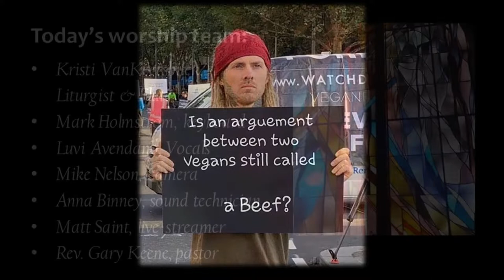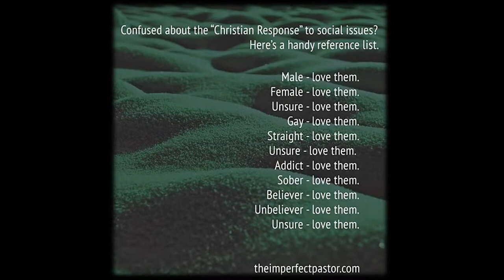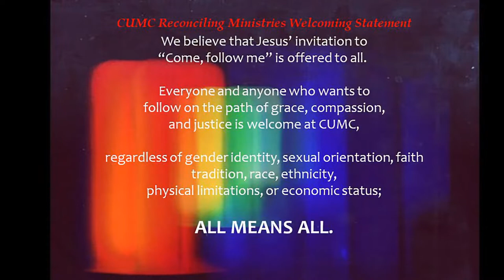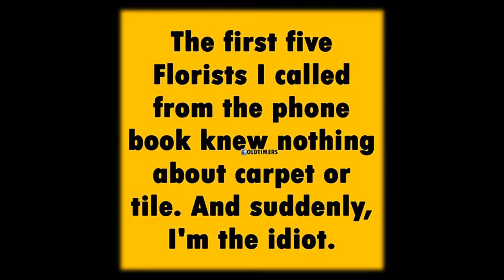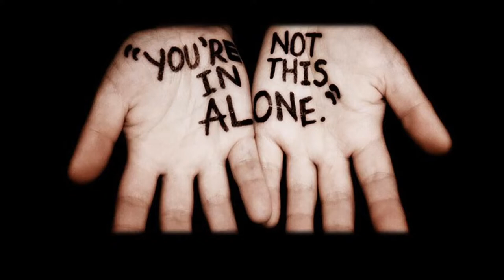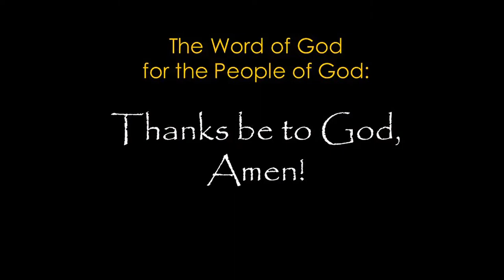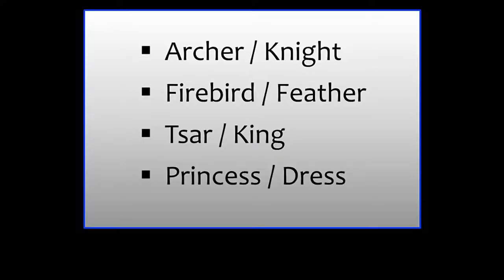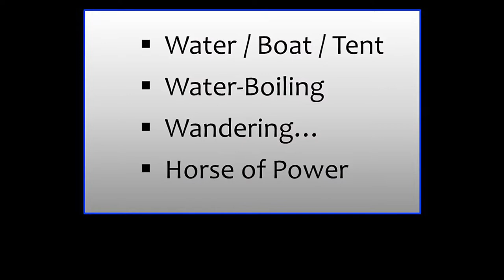June 7, 2020 - Sermon "The Feather of the Firebird"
Pastor Gary Keene of the Camarillo UMC.